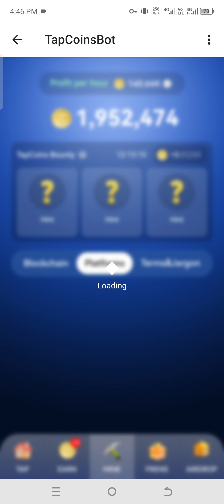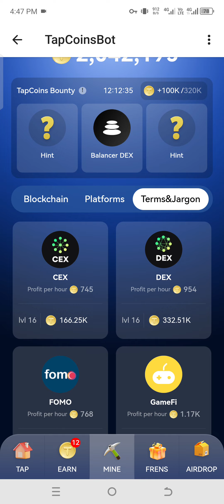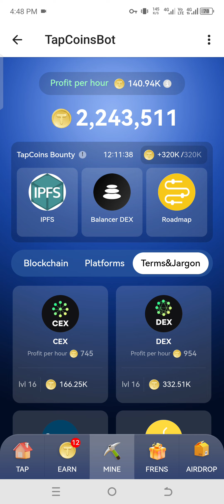TapcoinsBot Daily Bounty Today 9 July Update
🎁  25K TapCoins as a first-time gift
🎁🎁🎁  50K TapCoins if you have Telegram Premium

In this YouTube video, we delve into the exciting world of Tapcoins bot daily bounty rewards. Join us as we explore the various ways to earn rewards through this innovative bot. Discover how to maximize your earnings and make the most out of this opportunity.